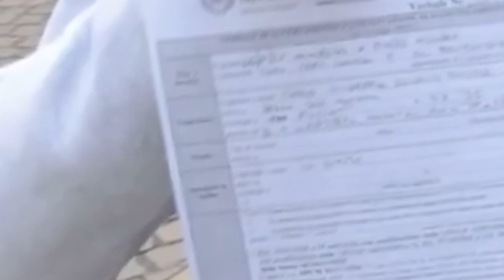Anziano multato sulla panchina!!!